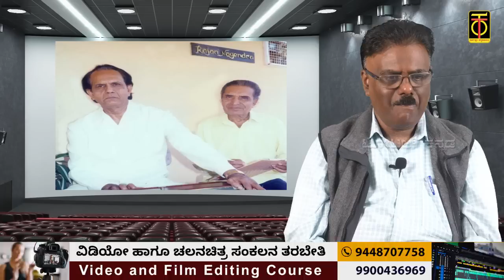ಎರಡು ಕನಸು ಹಾಡುಗಳಿಗೆ ಮನಸೋತು SPB ಸ್ವತಃ ತೆಲುಗಿಗೆ ಹಾಡುಗಳನ್ನು ರಿಮೇಕ್ ಮಾಡಿಸಿದರು..| Rajan-Nagendra | Ep 10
NS Sridhara Murthy is a senior journalist, story writer. He has penned for many autobiographies. In this "Cinema Swarasyagalu" Series, he shares many interesting facts of popular celebrities cinema journey and unknown incidents of the cinema industry.

Also click bell icon to get regular notifications about our new videos.

Program Designed by NS Sridhara Murthy
Shot, edited and Directed by Mohan Kamakshi
Program Produced by Total Kannada Media

Objective / Mission